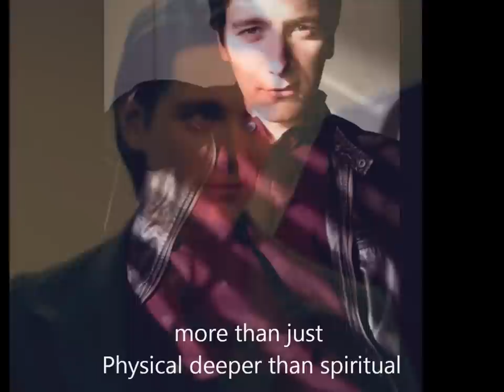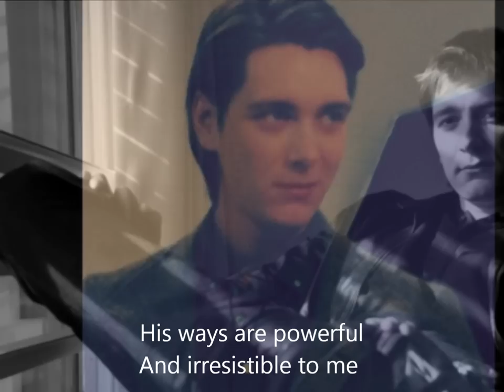Irresistible - James and Oliver Phelps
Just another one of my videos dedicated to the gorgeous Phelps twins